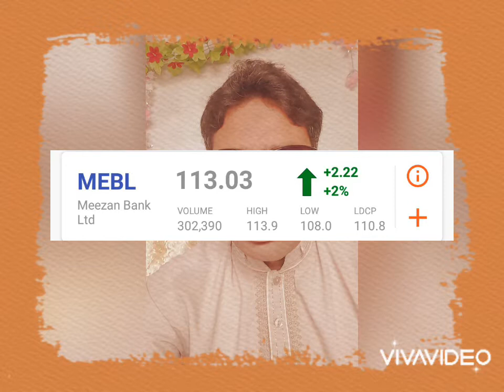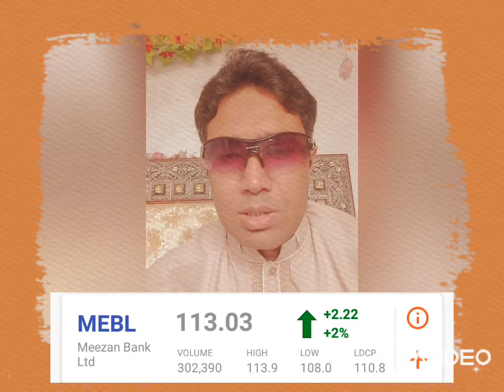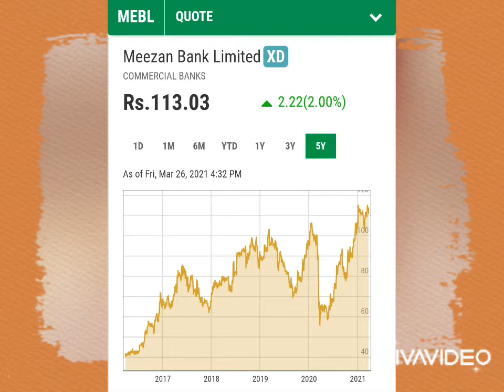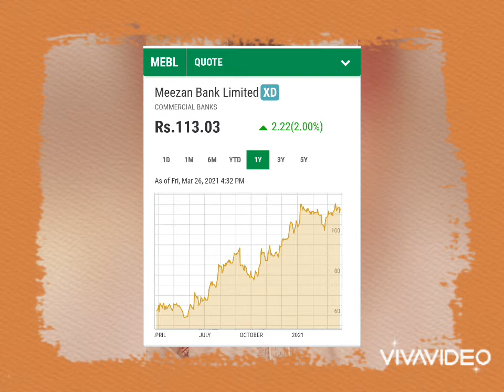Mezan Bank 🔰 its best Share Price Perfome in PSX🎓